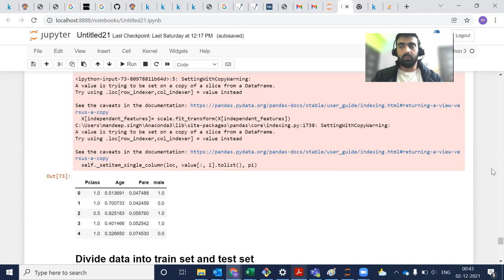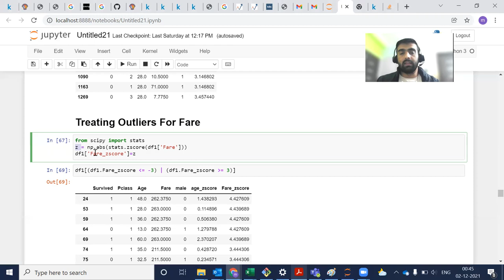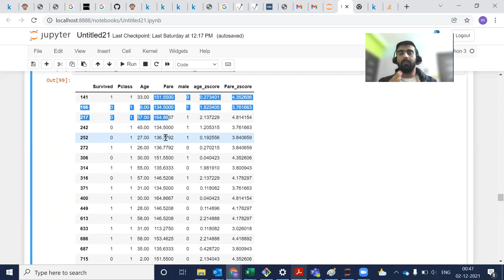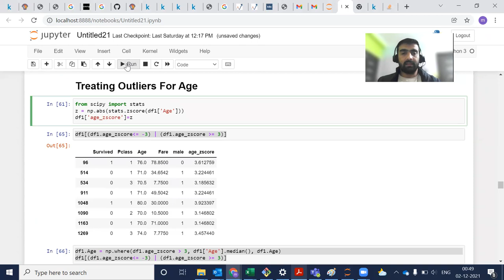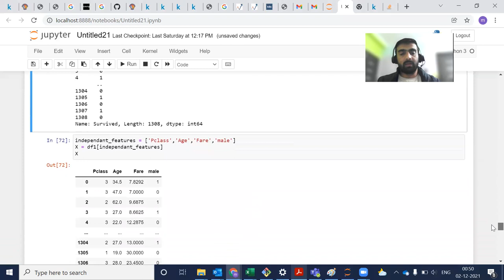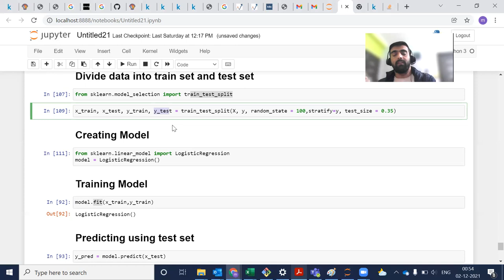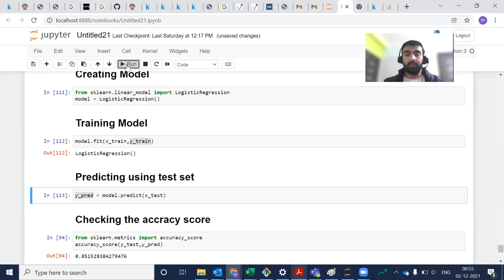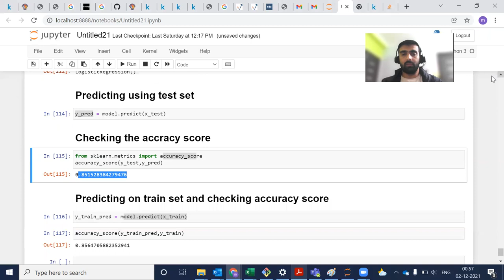7. Model Creation | Model Training | Model Testing (Prediction) | Accuracy Score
This videos tutorials helps to understand Model creation, training of model & prediction of target variable and finding accuracy of model using different libraries like pandas, matplotlib, numpy, sklearn and seaborn libraries.

- Train Test Split
- Model Creation
- Model Training
- Prediction
- Accuracy Score

 Code for this video tutorial can be found at this github location -